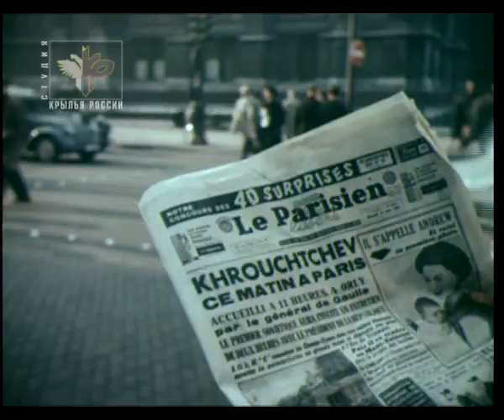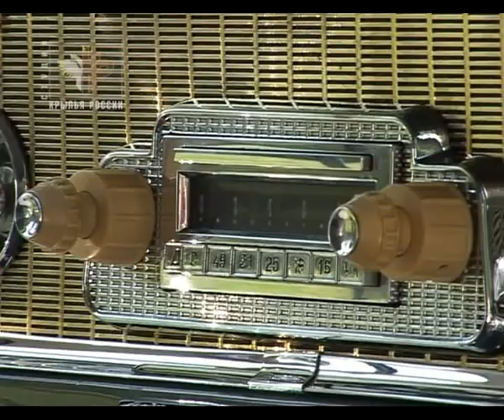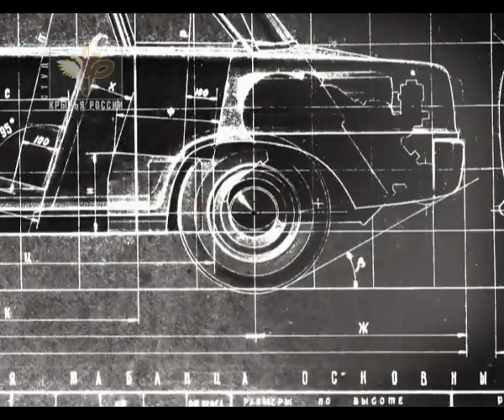Колёса страны советов.4 серия. Были и небылицы.